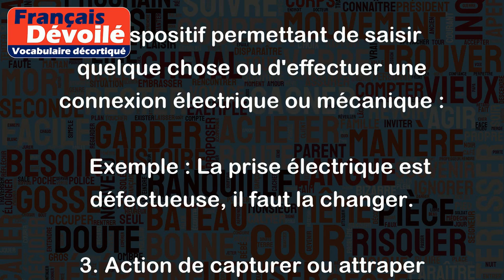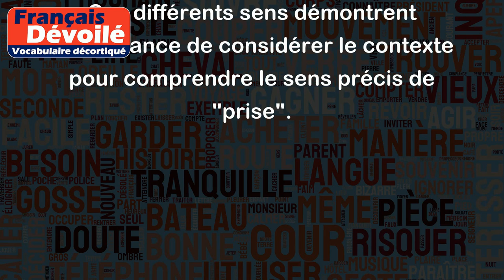Prise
Le sens de "prise" peut varier en fonction du contexte. Voici quelques exemples pour illustrer les différents sens de ce mot :
1. Action de prendre quelque chose avec la main :
   Exemple : La prise du ballon par le joueur a été spectaculaire.
2. Dispositif permettant de saisir quelque chose ou d'effectuer une connexion électrique ou mécanique :
   Exemple : La prise électrique est défectueuse, il faut la changer.
3. Action de capturer ou attraper quelque chose ou quelqu'un :
   Exemple : Les agents ont effectué une prise importante de drogue.
4. Quantité d'un produit ou d'une marchandise que l'on retire d'un lieu :
   Exemple : Le pêcheur a réalisé une prise record de thons.
5. Technique de combat consistant à saisir son adversaire pour lui faire perdre l'équilibre :
   Exemple : Les judokas travaillent souvent les prises.
6. Endroit où quelque chose peut être saisi ou attrapé :
   Exemple : Cet objet n'a pas de prise, il est difficile à manipuler.
Ces différents sens démontrent l'importance de considérer le contexte pour comprendre le sens précis de "prise".